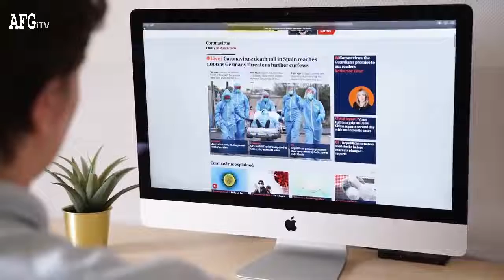مهمترین خبر آلمان : رئیس جمهور آلمان از تغییرات اساسی در کشور سخن زد